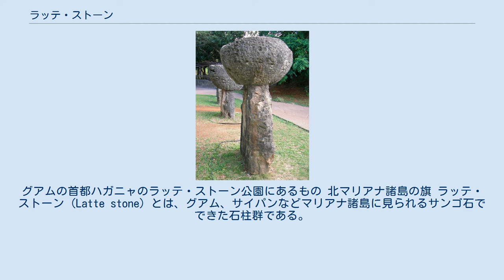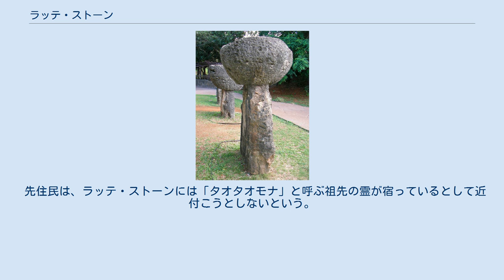ラッテ・ストーン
グアムの首都ハガニャのラッテ・ストーン公園にあるもの 北マリアナ諸島の旗 ラッテ・ストーン (Latte stone) とは、グアム、サイパンなどマリアナ諸島に見られるサンゴ石でできた石柱群である。
 9世紀から17世紀にかけて作られたチャモロ人の古代チャモロ文化の遺跡である。
古代のマリアナ諸島の王「タガ」にちなみ、タガ・ストーン (Taga stone) と呼ばれることもある。
北マリアナ諸島の旗にも描かれている。
 形状は、「ハリギ」と呼ばれる直立した石柱の上に「タサ」と呼ばれるお椀型の石が乗ったキノコのエリンギのような形をしている。
グアムの首都ハガニャのラッテ・ストーン公園にあるものは、1.5メートルほどの高さのものが6本ずつ2列に並んでいる。
テニアン島には、高さ5メートルを超える巨大なものがある。
ロタ島には、ラッテ・ストーンを切り出した石切場が残っている。
 ラッテ・ストーンが何に使われたものかは、17世紀後半のスペインによるマリアナ諸島の侵略により、古代チャモロ文化が途絶えてしまったためよくわかっていない。
宗教施設や、墓石、建造物の土台説などがある。
近年では、インドネシアのボロブドゥール遺跡に、アウトリガーの付いた外洋帆船と共にラッテ・ストーンと思われる石柱の上に建造物が乗っている壁画があることから、建造物の土台説が有力となっている。
 先住民は、ラッテ・ストーンには「タオタオモナ」と呼ぶ祖先の霊が宿っているとして近付こうとしないという。